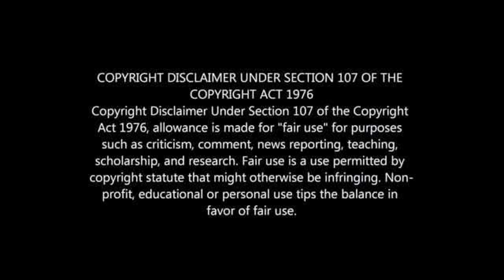Willard Katsande Given R60 000 By Hijack Suspect To Drop Charges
Katsande Given 60k By Man Who Hijacked His Car